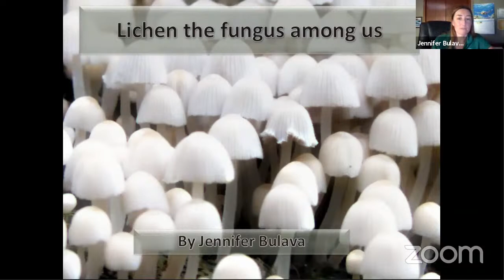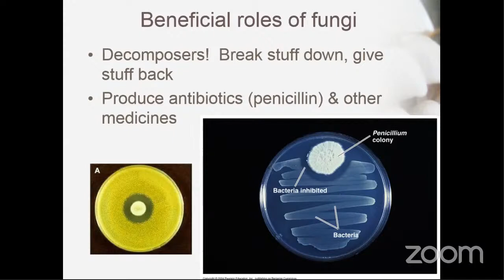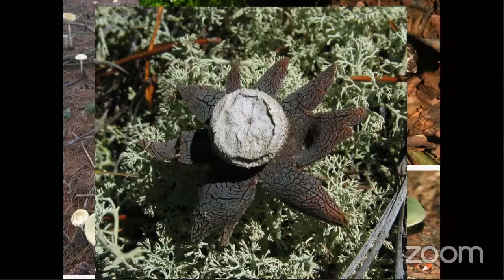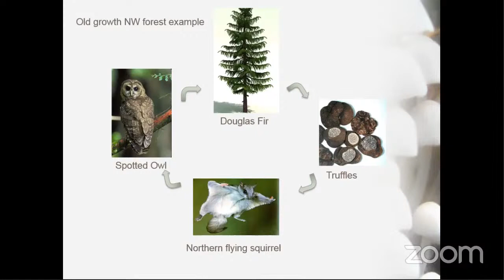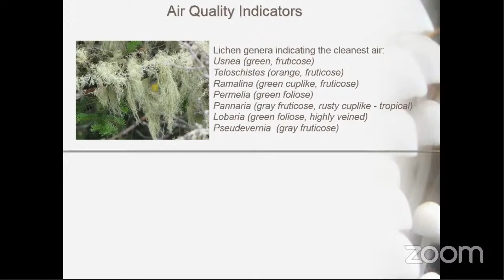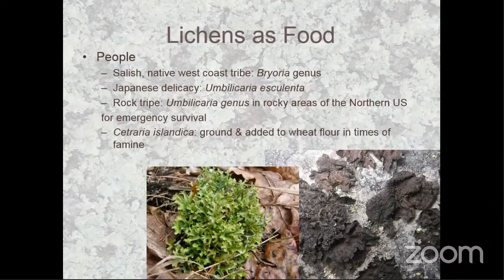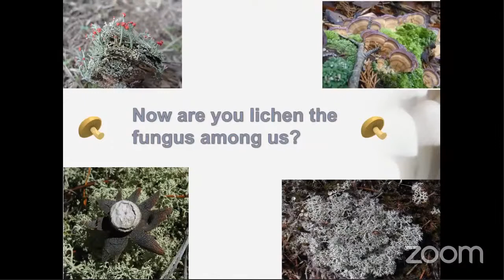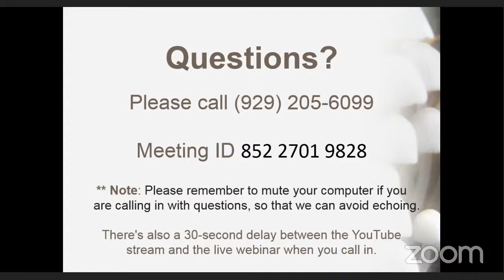Jen Bulava - Lich-en the Fungus Among Us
An overview of the important roles that lichens and fungi play in the environment (not for identifying individual species). The three main types of fungi will be discussed, with a focus on mycorrhizal associations with plants. Discover the many ways that people and animals use lichens. Gain a better appreciation of the beneficial and amazing relationships within the fungi kingdom.